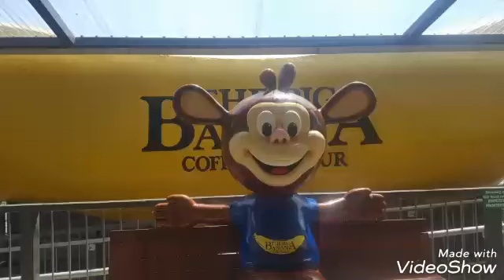Holiday ep 1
Hi guys yes i did finish the tea and i drank it while editing this vid